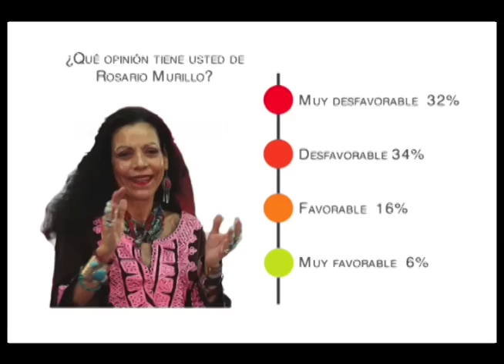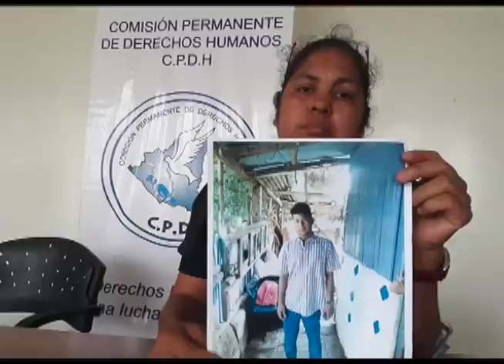Informe especial en la 5ta semana de la rebelión cívica: el día que calló el monólogo oficial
En la inauguración del diálogo, los estudiantes universitarios lideran la agenda de verdad, justicia y democratización.